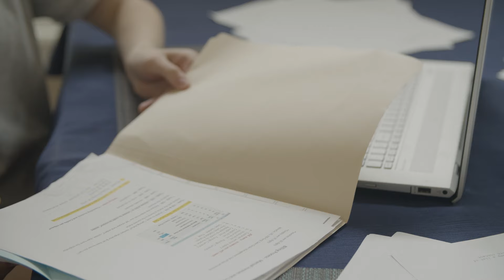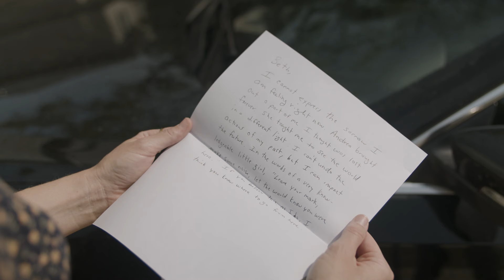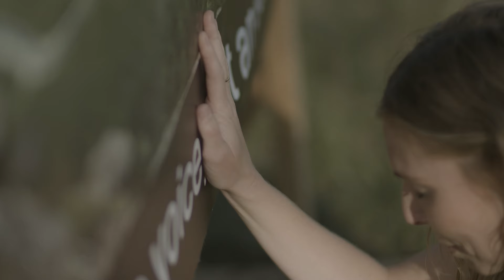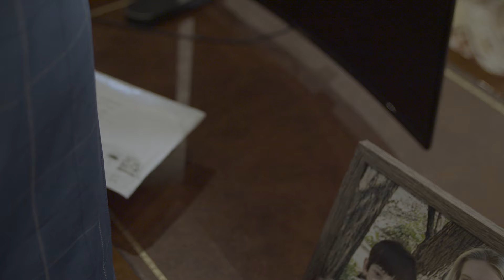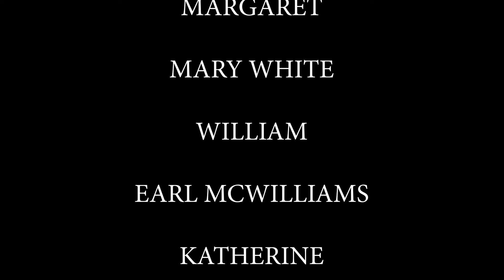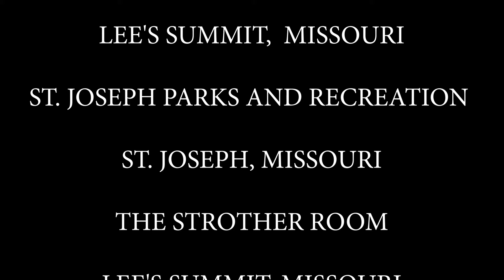Wholesome Grove | Family Drama | Full Movie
Peter Albright, a greedy CEO looks to develop a tract of woods called Wholesome Grove. Andrea Scott, a terminally ill teenager, looks to save Wholesome Grove before she dies. When they meet both of their lives are changed forever.

Stars: Kyle Ament, Ashlyn Ford, Ashley Moreland, Jeremy Walter
Written, Directed by Eric Willis